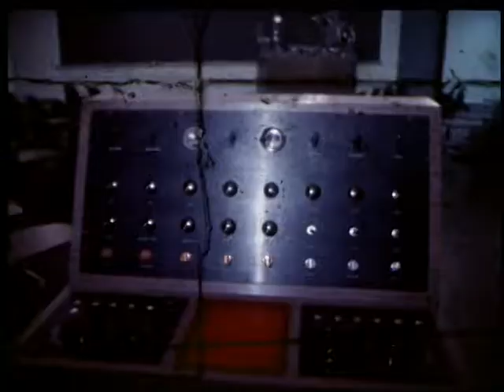Lycoming AC April 1968 (stretched)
In April 1968 Lycoming College in Williamsport PA, opened its new Academic Center. Among the facilities shown in this film clip is the Arena (now Welch) Theater. It shows actors getting ready for the premiere performance on the new stage: A Company of Wayward Saints. Also shown is the new language lab. This 16mm film was shot by Steven Trent Smith for WBRE-TV.